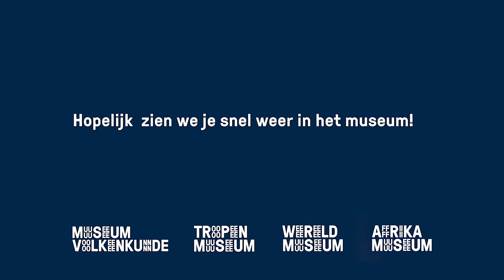Het verhaal van de drie koningen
HET VERHAAL VAN #7 | In deze tweede extra aflevering van 'Het verhaal van' gaat het over Driekoningen. De koningen worden wereldwijd op verschillende manieren afgebeeld. Conservator Midden-Oosten en Noord-Afrika Sarah Johnson vertelt je er mee over.